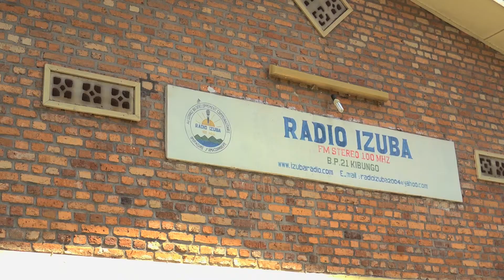Women's voices: promoting gender equality through local radio in Rwanda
Discover how the integration of women's voices in local radio stations in Rwanda has allowed for progress in gender equality.